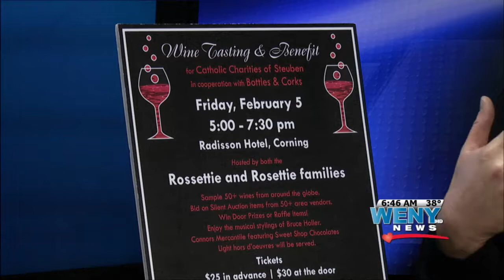CATHOLIC CHARITIES INTERVIEW 12 16